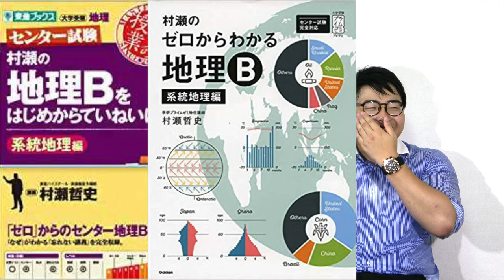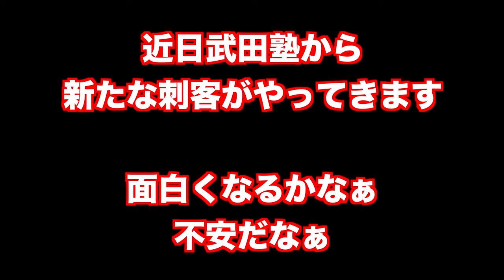武田塾高田先生の京大合格法【数国理社編】ーこれからの野望ー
武田塾高田史拓先生に実践した京大合格法を聞きました。今回は数国理社編です。さらにこれからの野望についても語ってくれました。最後に重大なお知らせも

【武田塾高田先生】英語オススメ参考書3選と気を付けるべき参考書3選

クラウドファンディング